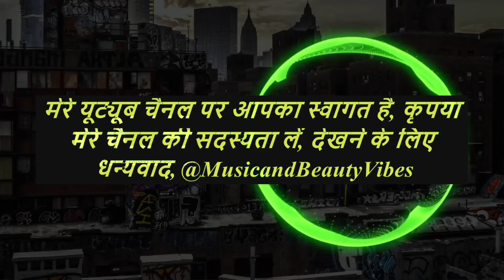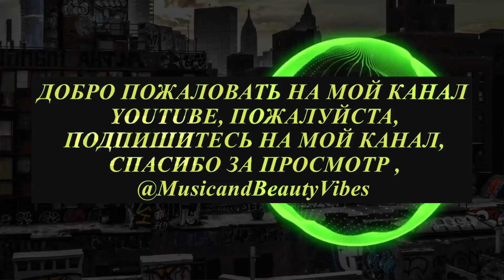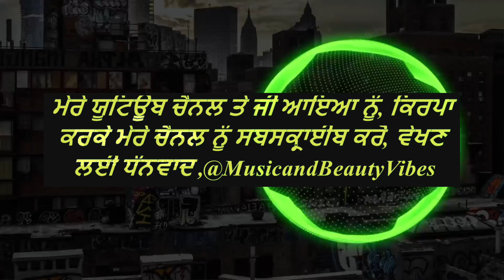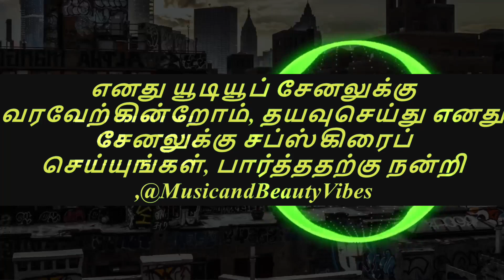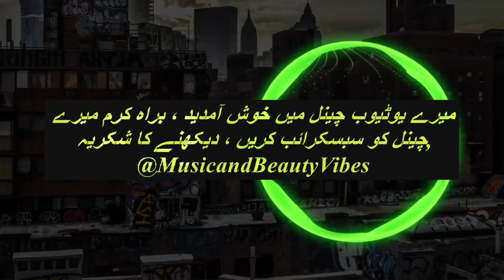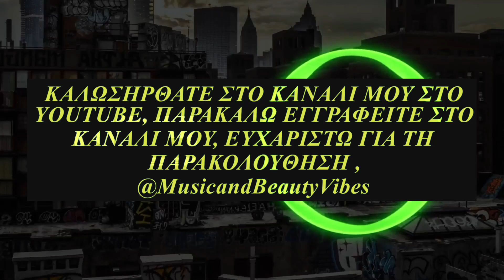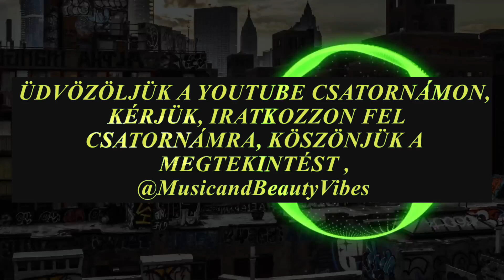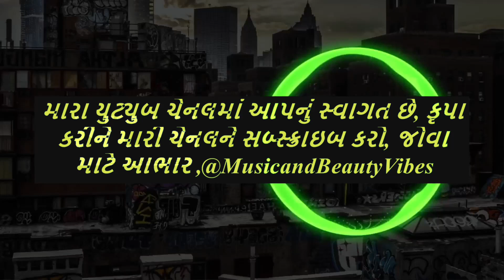Anikdote & Code - Don’t Let It Go [NCS]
Anikdote & Culture Code - Don’t Let It Go (feat. Brado Sanz) [NCS Release] nocopyrightsounds copyrightfree @MusicandBeautyVibes